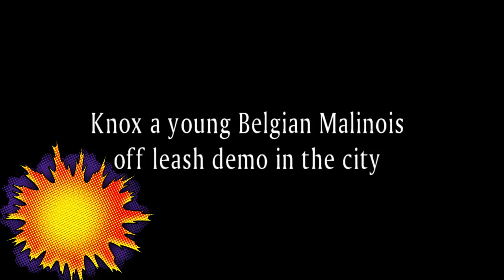This how it's done - Young Malinois Off Leash Demo in the City unedited